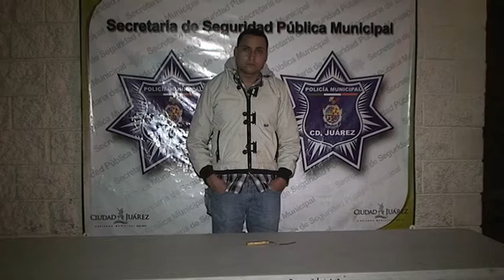Unidad de atención a víctimas arrestó a sujeto que intentó asesinar a su esposa en Cd. Juárez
Elementos de la Secretaría de Seguridad Pública Municipal arrestaron a un sujeto que presuntamente intentó asesinar con un cuchillo a su esposa, lo anterior tras sostener una discusión en su vivienda ubicada en las inmediaciones de la colonia Ex Hipódromo.